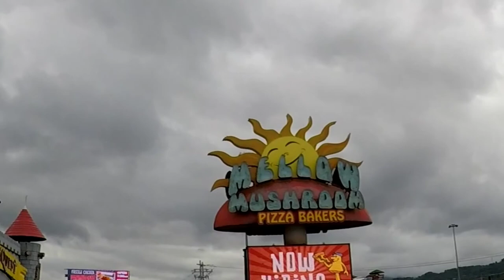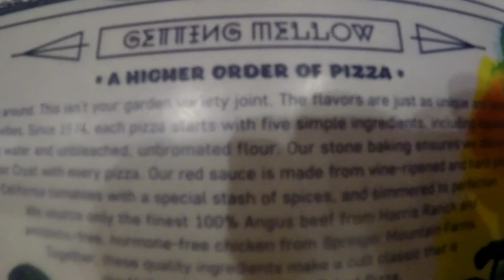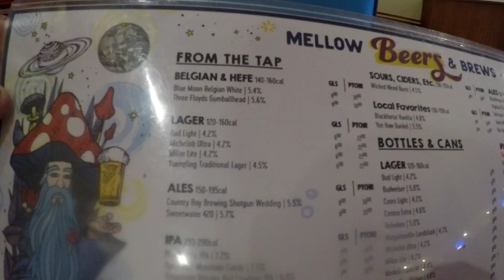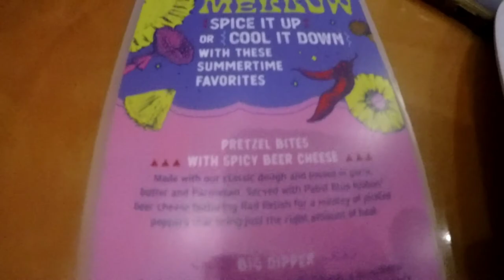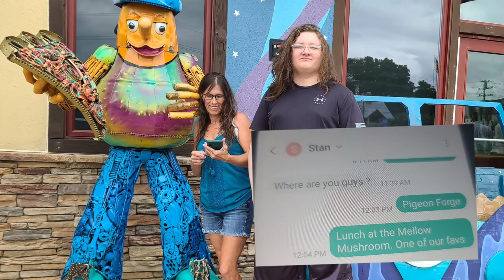Pigeon Forge 2022 a Quick drive around | Mellow Mushroom | TNT22 ep. 6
Today We're in Pigeon Forge, and we take you through a Quick drive trough to see Wo.der works, beyond the lens, The Hatfield and McCoy's and so much more, but We also go into the Mellow Mushroom and give a Full review!? Wanna check this out? Let's go!!